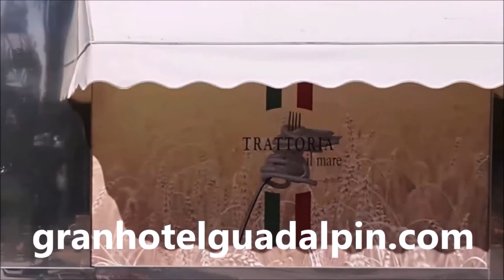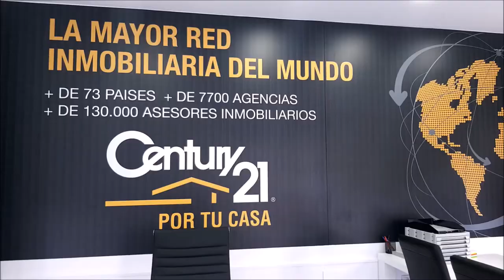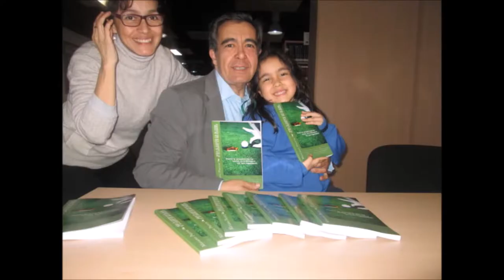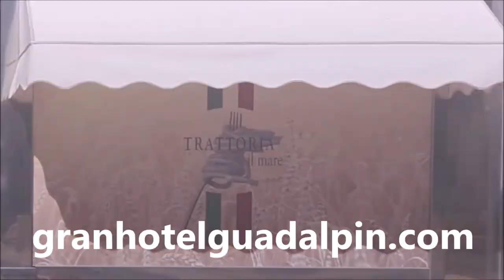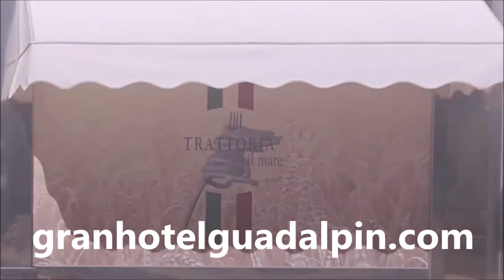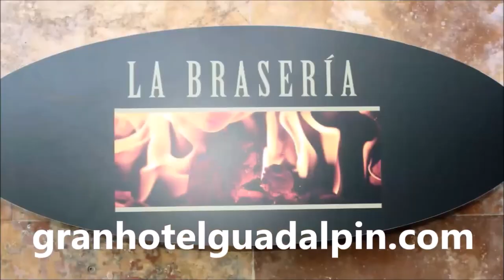72 TOMANDO EL APERITIVO CON GABRIEL LOPEZ DIRECTOR DE INVERDIF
Programa N 72 TOMANDO EL APERITIVO EN EL DUBLIN HOUSE CON GABRIEL JUNIPERO LÓPEZ, DIRECTOR DE INVERDIF ASESORES EAFI  junto a Mariano Puerta Director de COaching Golf Radio y TV . Un programa de  @CoachPuerta